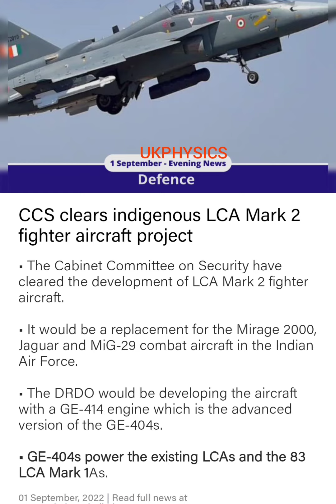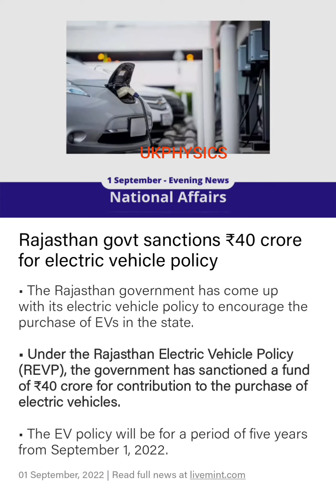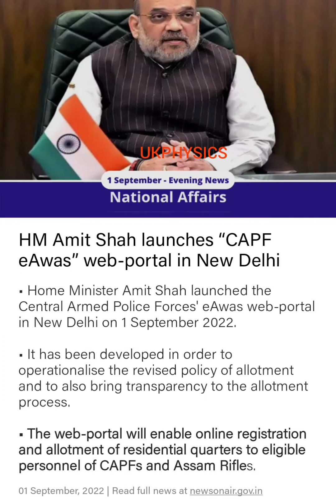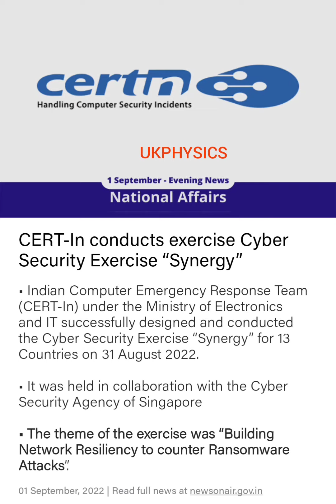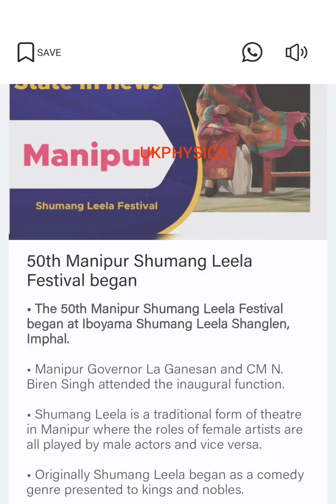1st September top most Evening Current affairs for#Competitive exams